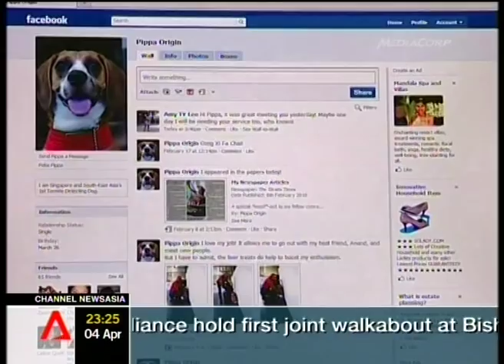Singapore Termite Sniffing Dog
In Singapore, one dog is not only a man's best friend but also a termite's worst enemy. Five-year-old pure-bred beagle Pippa, known as the 'Termite Detection Dog', is Singapore's and Southeast Asia's first and only termite-sniffing pooch.